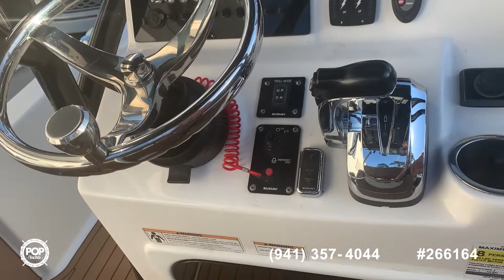[UNAVAILABLE] Used 2020 Sea Pro 228 Bay in Wilmington, North Carolina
2020 Sea Pro 228 DLX BAY in Auburndale, Florida - $75,600

2019 Sea Pro 248 DLX in Ruskin, Florida - $96,400

2017 Sea Pro 248 DXL Bay Series in Hardeeville, South Carolina - $72,300

2021 Carolina Skiff 24 Ultra Elite in Moncks Corner, South Carolina - $73,400

2021 Pioneer 222 Islander in Summerville, South Carolina - $90,000

2007 Sea Pro 238 CC in Carolina Beach, North Carolina - $38,500

2015 Scout 210XSF in Myrtle Beach, South Carolina - $59,000

2019 Tidewater 232 CC in Greenville, North Carolina - $85,900

2017 Carolina Skiff Ultra Elite Series 21 in Edenton, North Carolina - $44,350

2017 Sportsman 231 Heritage in Southport, North Carolina - $75,000